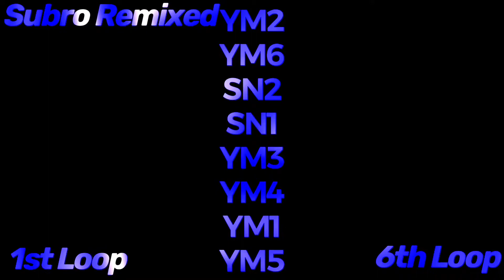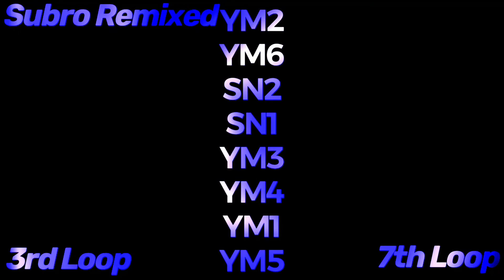Sonic 3 Final Boss (Big Arms) Multi-Layer Remix - Subro Remixed (Old)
I decided to remix this music from Sonic the Hedgehog 3 by removing some of the layers that make up the song, then remix it that way. Also, I decided to increase the volume of SN2 because you can barely hear it in the music, and many other remixes of this kinda often put this layer to close to the front so it stands out, so I decided to do that, I tried my best to do it, too. Hope you enjoyed this little remix I did, I know Ducky would, and have a great day! You'll start seeing this music in my videos after this upload.